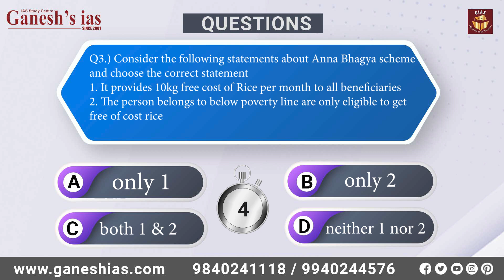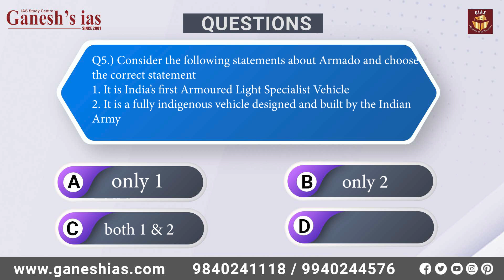Daily Quiz 19-09-2023 For UPSC Prelims 2024 || General Knowledge & Current Affairs Question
Indian Constitution and Indian Polity